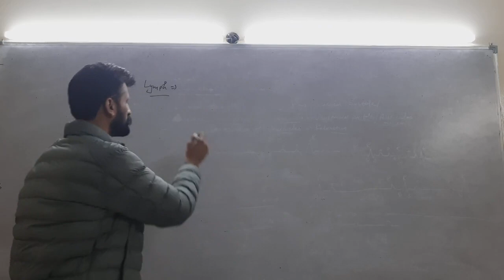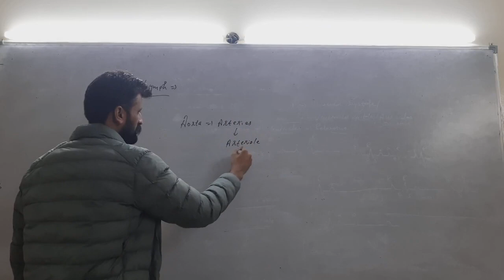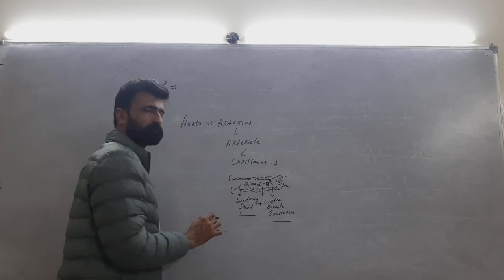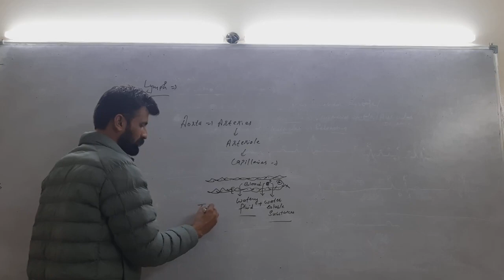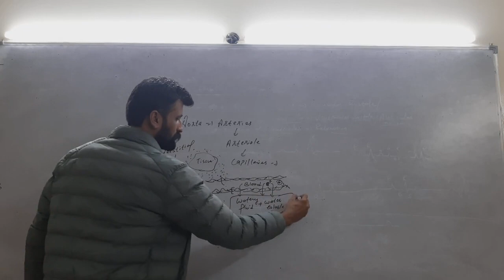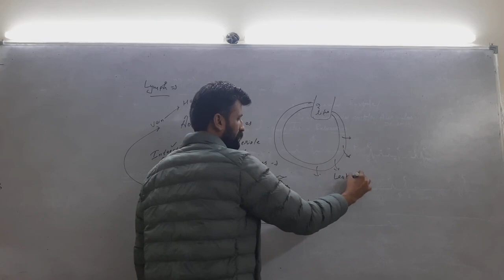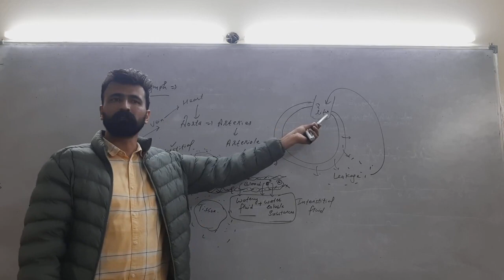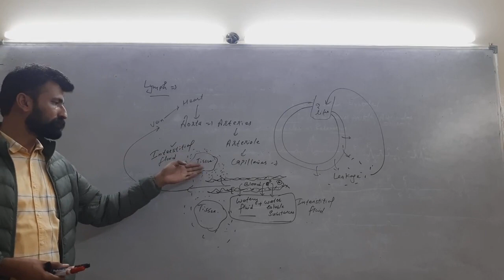Lymph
Explanation of composition of lymph and its functions